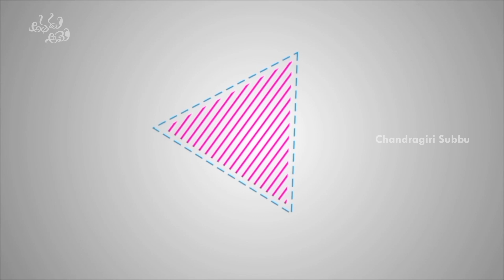Athadu Aame (He & She) - S4E8 | Latest Telugu Comedy Web Series | Chandragiri Subbu Comedy Videos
Athadu Aame (He & She), S4E8, Latest Telugu Comedy Web Series ft. Chandragiri Subbu and Ashwini with English Subtitles.

For more updates on # AthaduAame, Please like my Facebook page.  If interested please let us know.

Athadu Aame Telugu Web Series Cast and Crew :

Written and Directed by -  Chandragiri Subbu
Cinematographer - Venkatesh Gandi
Editor - Kunisetty Kumar